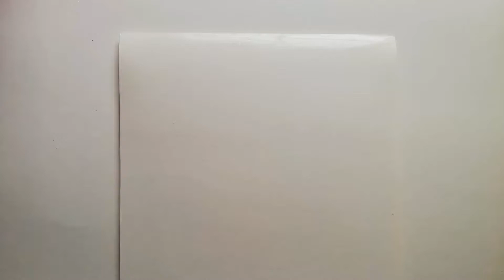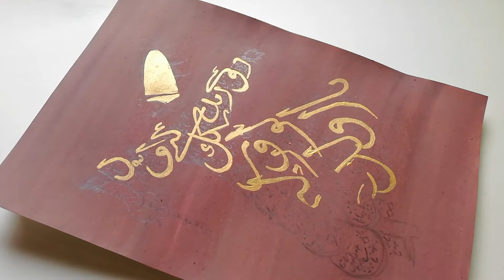Whirling Dervish Ayat Calligraphy Painting on Frame | Sufi Dance Painting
Asalam to Everyone! Painting is my Hobby and when I feel bore I do Painting. Today I am Doing Dervish Sufi Dance Calligraphy Painting. Hope You will Enjoy this Video. Share and Comment, if You watch it fully.

Painting Colour I used here are:
Dark Brown Colour
Golden Color

Paper Sheet:
SketchBook sheet

Meet me on Instagram as:
zahra_5art